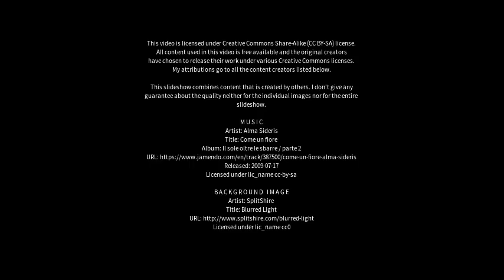Best places to visit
Best places to visit - Arrah (India) Best places to visit - Slideshows from all over the world - City trips, nature pictures, etc.